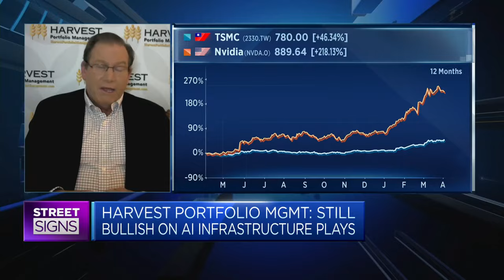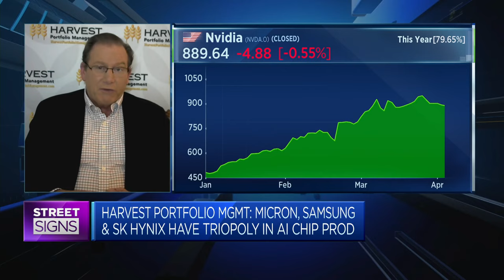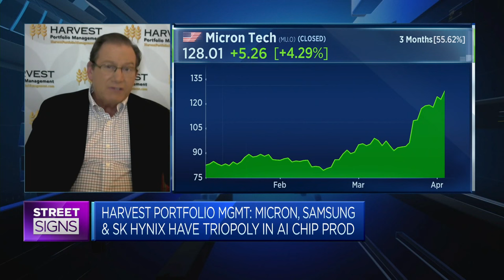AI-related semiconductors: Veteran tech investor names his favorite stocks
Paul Meeks, co-CIO at Harvest Portfolio Management, says "Nvidia can go even higher," adding that his "favorite pick right now is Micron or, if I was in South Korea, it would be [SK] Hynix."